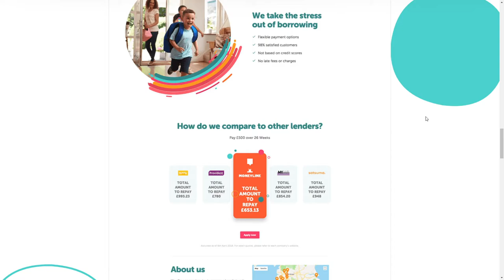Soap Media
Soap Media By Soap Media From United Kingdom
Strategic and innovative digital agency working with some of the UK's leading brands.